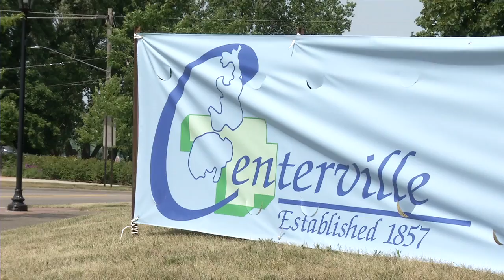The Celebration is on in Centerville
Centerville is ready for their annual Fete des Lacs city celebration.